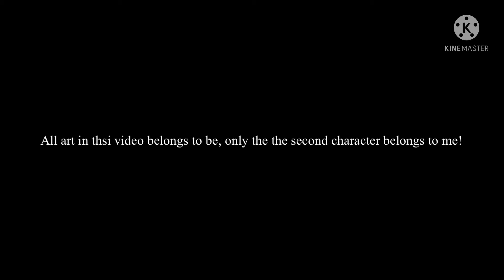Some art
Sorry I have posted in a while!! All art in thsi video belongs to be, only the second character belongs to me!!
Do not use thsi art in anything without my permission if you want permission you can contact me on discord at Toucan drawz#0001 or ask in teh comments I'm likely not to see that though, do not trace copy or steal this art!!